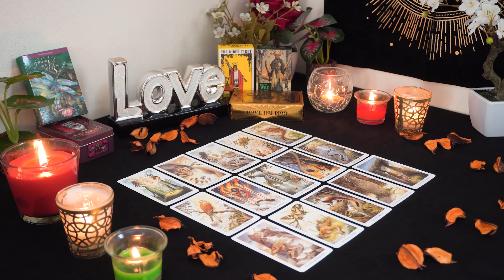SAGITTARIUS💘 They're Taking This Harder Than You Know.They Have a PLAN! Tarot Love Reading